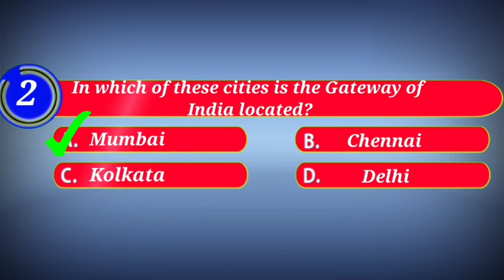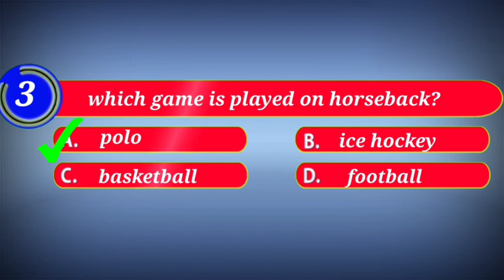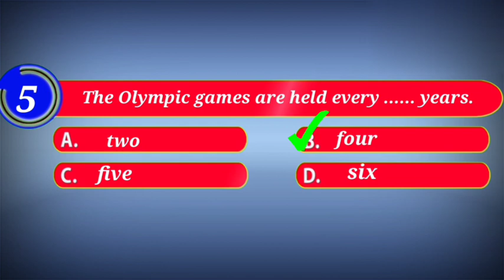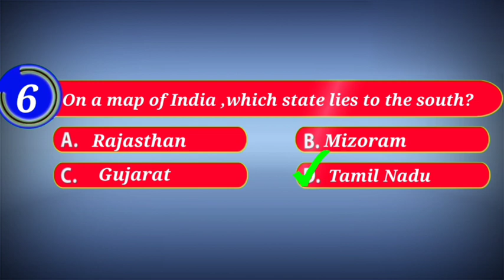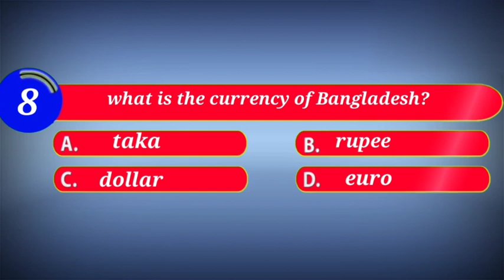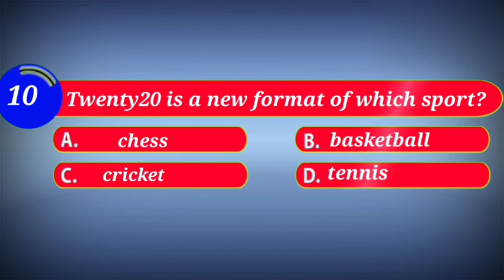GK cbse class 2/general knowledge quiz/gk/gkquiz /gkquestionsandanswers /kidsgkquiz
GK cbse class 2/general knowledge quiz/gk/gkquiz /gkquestionsandanswers /kidsgkquizGK

This channel is specially made for kids.  The channel includes kids moral stories rhymes songs activities and some fun (both English and Tamil with actions) .